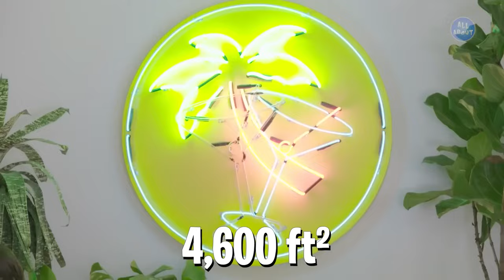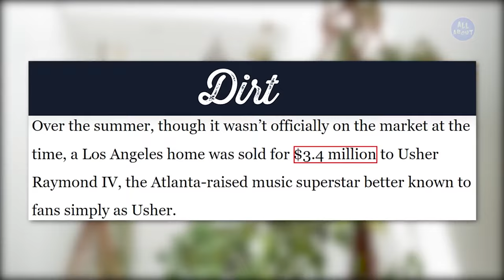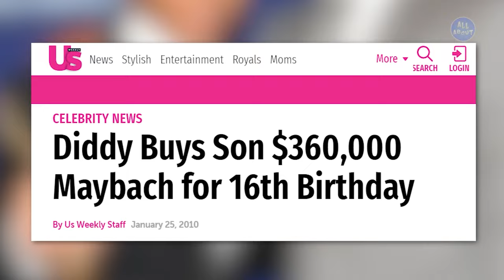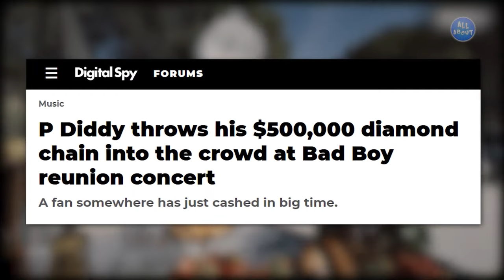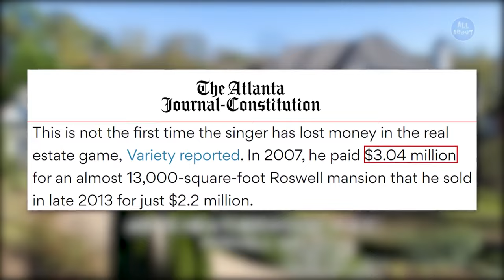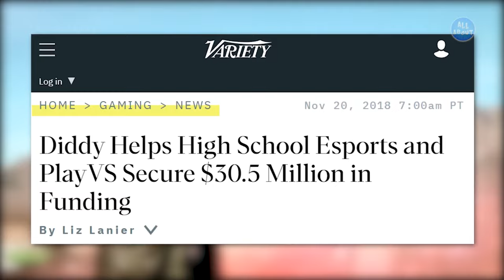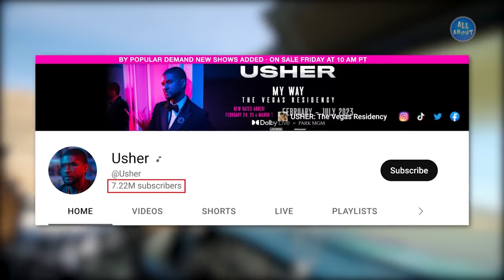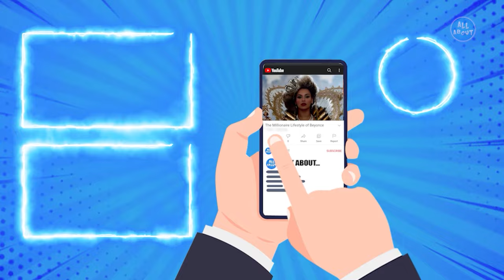Diddy vs Usher - Lifestyle Battle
all about,celebrity,celebrities,lifestyle,net worth,diddy,diddy lifesytle,usher,usher lifestyle,diddy net worth,usher net worth,diddy vs usher,who is richer,lifestyle battle